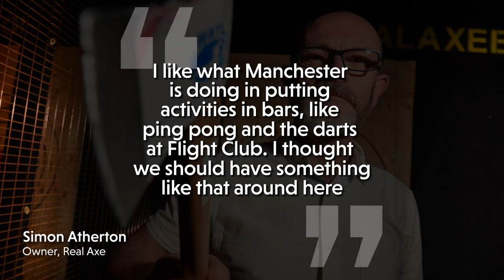Bolton's new axe-throwing bar, smokehouse and cinema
An axe-throwing bar and smokehouse restaurant is opening in Bolton - and it's got a cinema too!

Based on an industrial estate in Egerton, Real Axe will revolve around four double target axe-throwing lanes, where groups of up to 10 people can compete against one another.